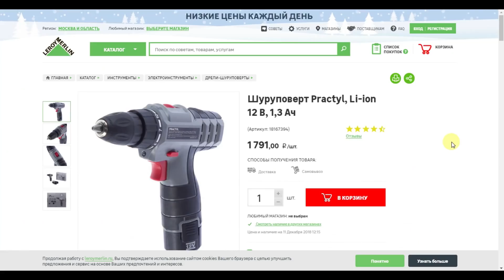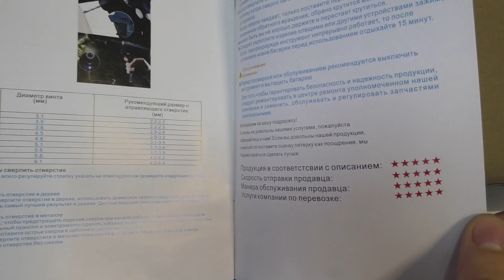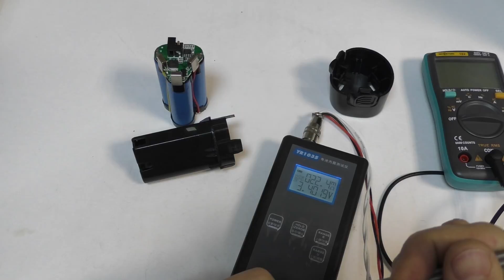👛Самый дешевый шуруповерт на литий-ионных аккумуляторах с Aliexpress! Что это за Nikalai?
Интересно на что способен самый дешевый шуруповерт с Алиэкспресс? Тем более название у него Николай)